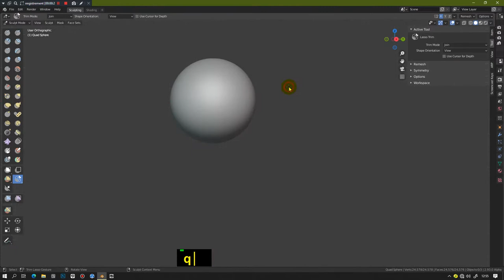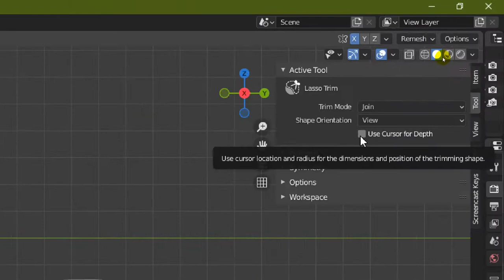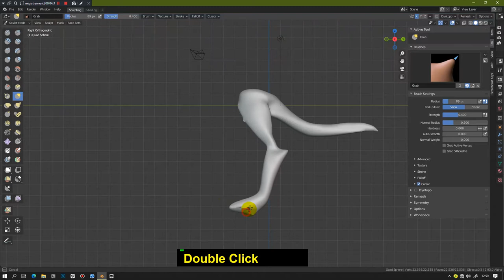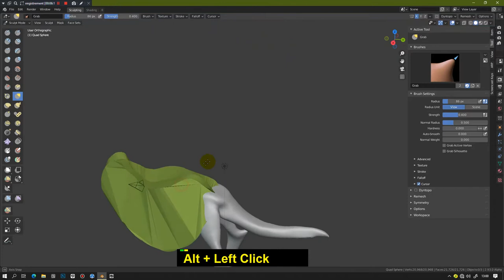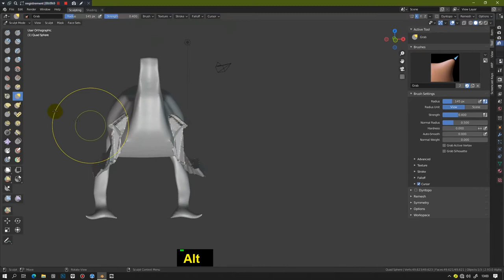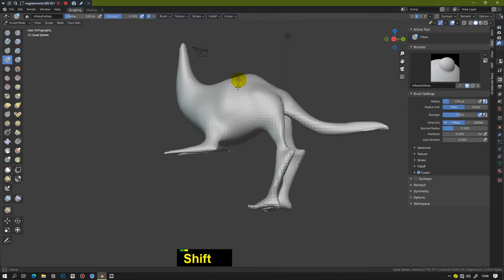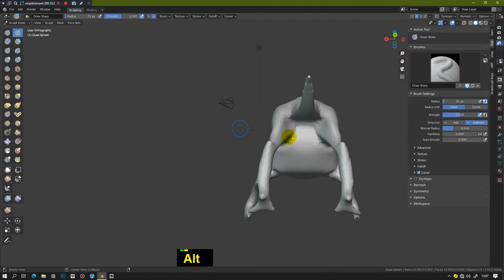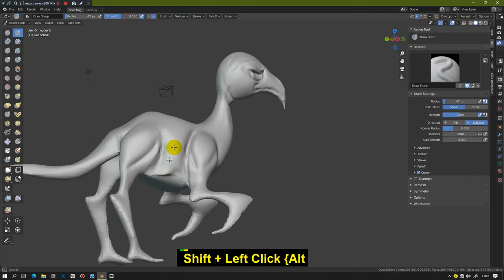How to sculpt a monster with trim brush Blender 2 9 and 3 0 Sculpting Quick Tips Series